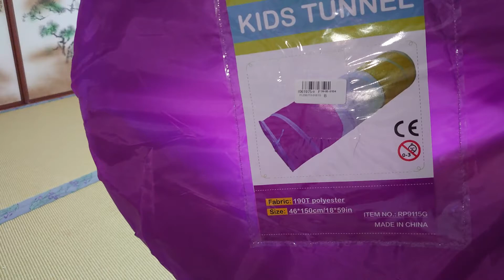トンネルを何故か嫌がるので特訓します✨【柴犬＆ポメラニアン】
おはこんばんちは。ユアです😀

以前アップした動画ですが消されたため再アップします☺️

トンネルが苦手なこはるの特訓です☺️

何故か怖がります😳

こはる【柴犬♀】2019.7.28　知らない人大好き。番犬にはなれない。嫉妬深く嵐丸にたびたび攻撃する。芸をいろいろ仕込まれている最中。

嵐丸【ポメラニアン♂】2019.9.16　愛嬌にすべてを注ぎ込んでいる。アンポンタン。怒られるとびびってちびる。

ユア♂　犬を飼い始めて犬中心の生活に変貌した独身貴族。アニメ大好き。おすすめアニメはシュタインズ・ゲート、Fate、この素晴らしい世界に祝福を！etc…